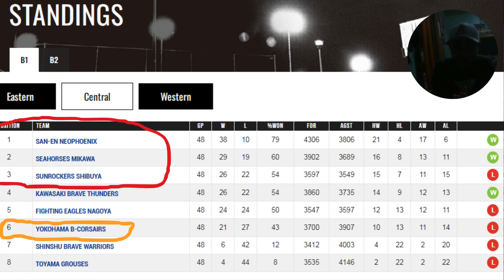KAI SOTTO I KOPONAN NG YOKOHAMA MAY PAG ASA PABA SA PLAYOFFS NG JAPAN B LEAGUE 2024?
May pag asa pa bang makapasok sa Japan B league playoffs sa season 2024